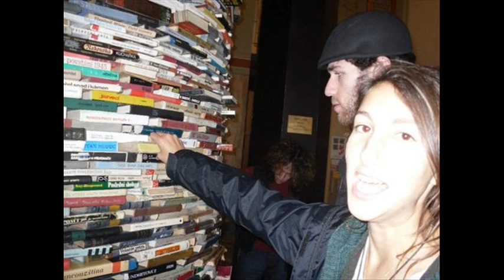Jeff Seidel's Prague Trip 2010 with Shyne..